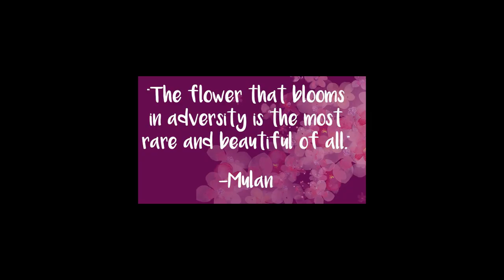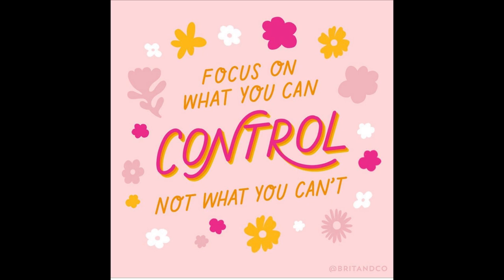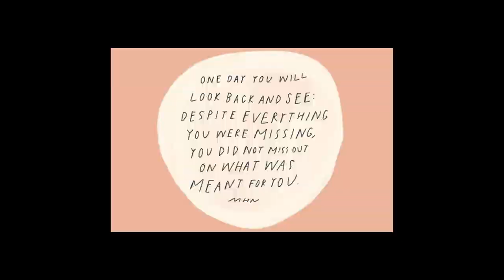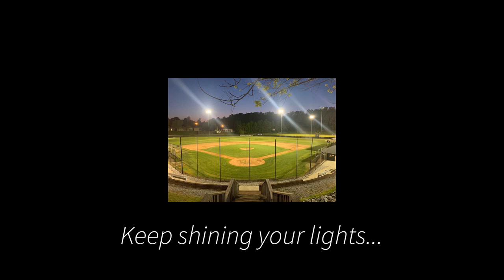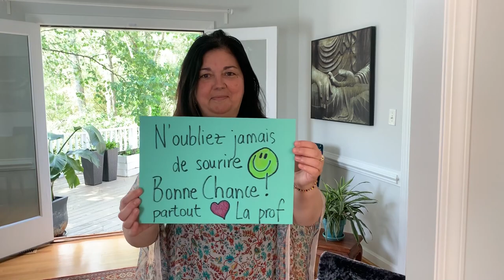Dear Western Guilford Class of 2020...